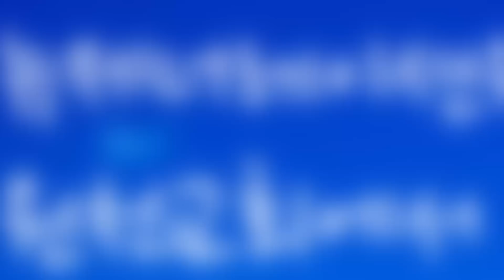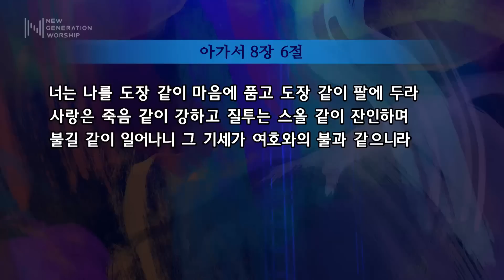뉴제너레이션(뉴젠) 목요모임 20160204 도장 같이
＊Songlist

00:00:32 온 세계와 열방 가운데
00:06:24 주 하나님 지으신 모든 세계
00:12:31 주님은 아시네
00:16:53 You
00:21:28 갈급한 내 맘
00:37:49 내 영혼 주님을
00:44:03 나를 인 쳐주소서
00:48:32 주의 옷자락 만지며
01:01:34 메시지/ 도장 같이(아가 8장 6절)
02:01:14 주님 우리게
02:10:24 Majesty
02:16:07 주는 나의 영광이요